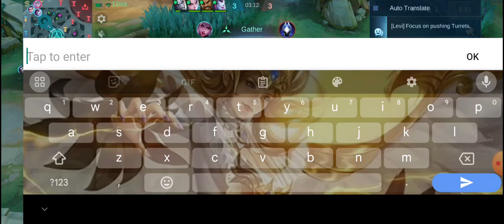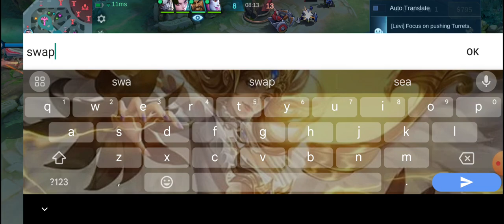S33 ALICE epic match up vs YU ZHONG 1 VS 3